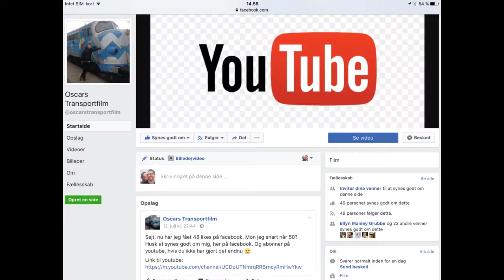Velkommen til min kanal (Trailer)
Husk at abonere på min youtubekanal.
Og følge mig på facebook